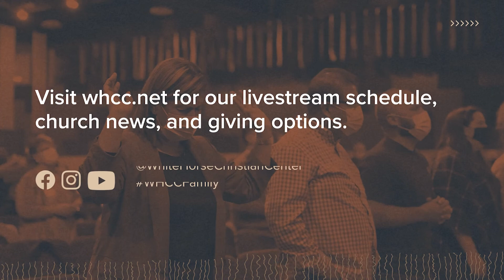Jesus' Ascending Ministry | April 17, 2022 | Pastor Jeff Johns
This Resurrection Sunday, Pastor Jeff shares a powerful message about Jesus and His Resurrection!

Thank you for joining us. This service has a message from Pastor Jeff Johns. We pray God encourages you wherever you are.

Tune in for this service every Sunday at 10 a.m. EST.